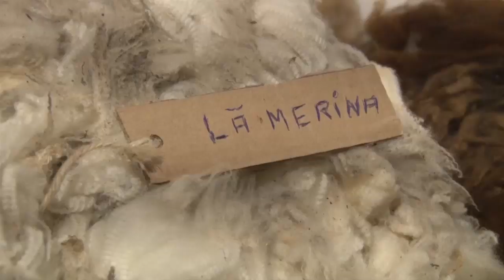Oficina ensina mulheres a fazer tricô de dedo - Rio Grande Rural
Programa #